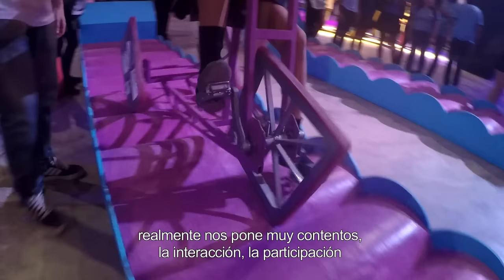Tecnopolis Federal Santiago Estero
La muestra permanecerá abierta hasta el miércoles 5 de octubre en las instalaciones del Nodo Tecnológico, avenida de Los Molinos e Industria Argentina, Parque Industrial La Isla. Es de entrada libre y gratuita, y funcionará de lunes a jueves de 12 a 20; viernes, sábados y domingos, de 12 a 22.